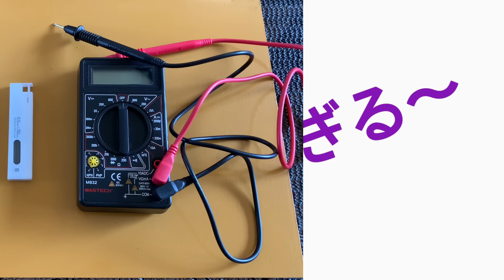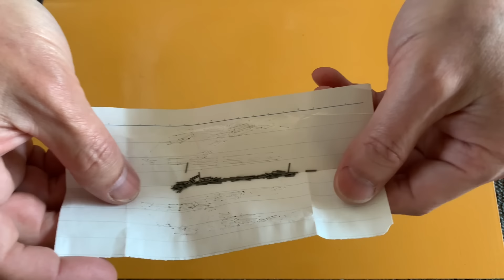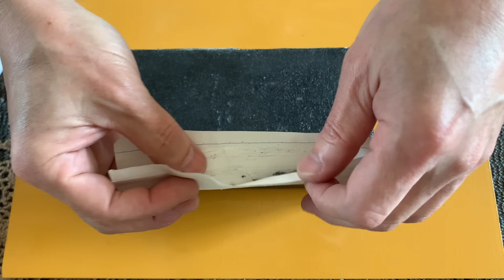190 仮想アースを激変させる方法 カーボンによる導通性の改善 備長炭の仮想アース限定対策￼ 音質改善マル秘大作戦190 オーディオ入門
ご視聴いただきありがとうございます。オーディオに限らず、既に結果の出ている事に対しての、後出しジャンケンヨロシク〜検証して否定する事は、実に簡単な事です。￼￼誰にでも出来る事であって「現代化学の大好物」です￼。
その反面としては、概念すらないような新しい何らかの事柄￼を、創造し具現化する事を「大の苦手」としています￼。
つまり、先人の方々の功績に対して、ダメ出しをする事が出来ても、「新しい物を作り出す事がなかなか出来ない」という現実があります。
￼良識のある方々は、概念すらないような「全く新しい人類にとって有益な何か」を、具現化する事こそが一番大切であるという、認識を持たれているようですよ。￼
このchでは、オーディオの未知なる可能性を、手探りで探っています￼。どうか、この点についてはご理解ください。￼

オーディオ　ホームシアターに使用する仮想アースについて　仮想アースの効果を上げる方法　シャーペンの芯を混入し仮想アースの導通性を改善　備長炭の仮想アース限定対策　音質改善マル秘大作戦190 オーディオ入門